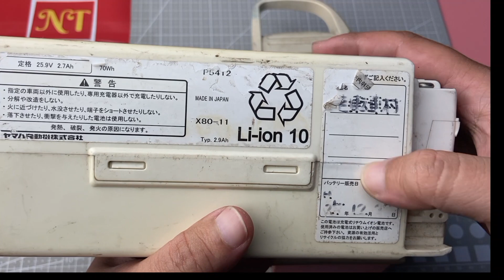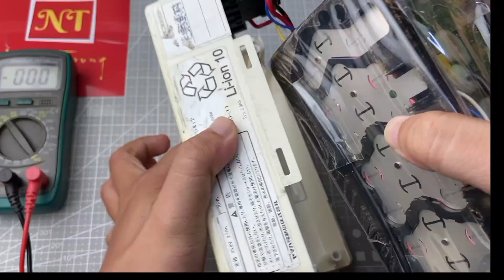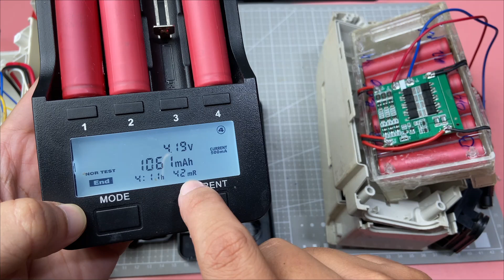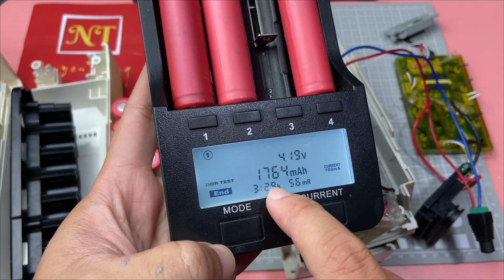Tháo Quả Pin Xe Đạp Điện 90K Được Mớ Pin 18650 Quá Ngon |NguyenTrung Review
🌎Website bán đèn NLMT của mình : nguyentrungsolar.com
    @NguyenTrung Review

Cảm ơn vì đã xem video của mình & hẹn gặp lại cả nhà ở những video tiếp theo